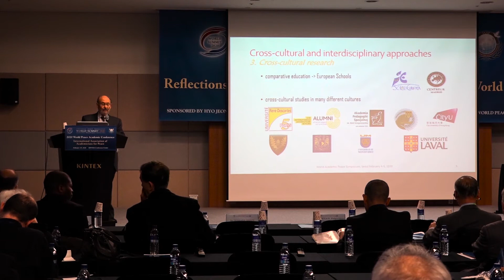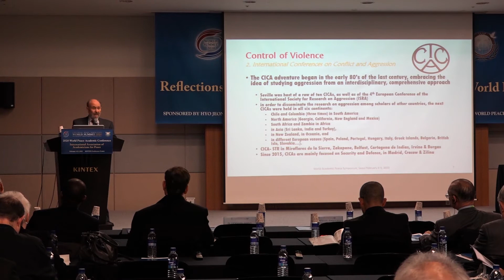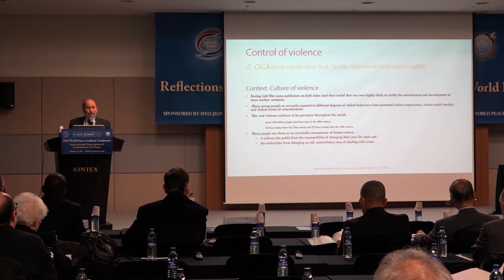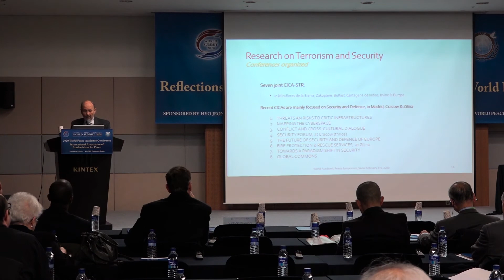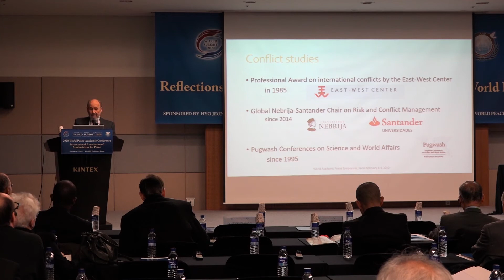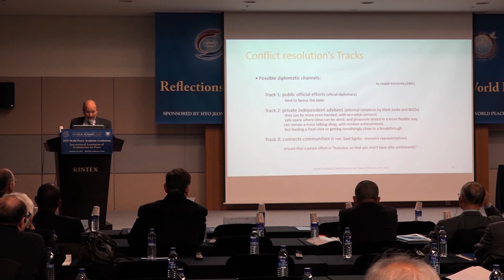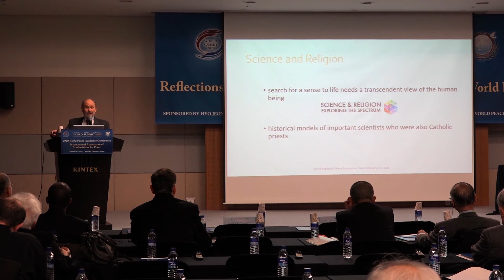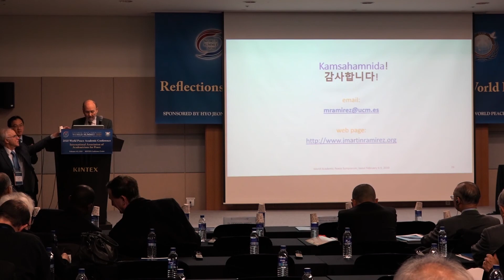Dr. Martin Ramirez: Science, Peace and Security: My Personal Journey Spanning Half a Century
Dr. Ramirez serves as Chair of the Center for Conflict Studies at Nebrija University, and Chair of the Spanish Pugwash Movement (Nobel laureate 1995). He studied Medicine, Humanities, and Law. He served as Research Fellow of the International Security Program at Harvard University and a Visiting Fellow of Hoover Institution, Stanford University. He is on the Advisory Board of the Society for Terrorism Research and of Professors World Peace Academy.